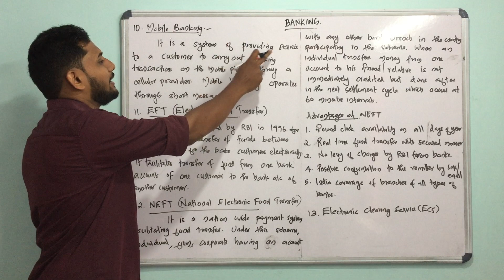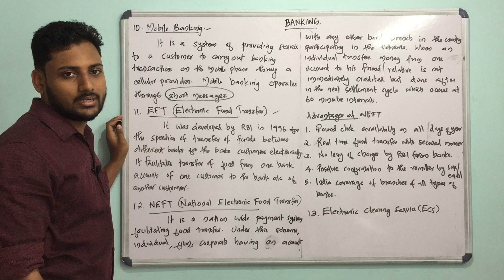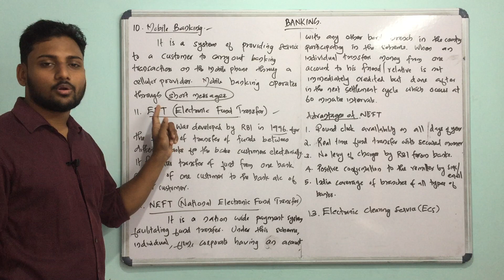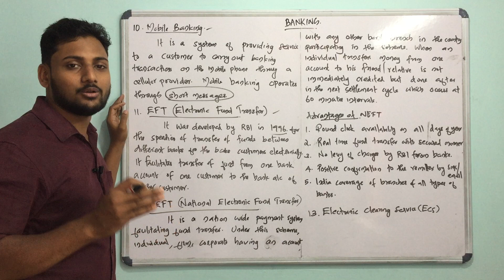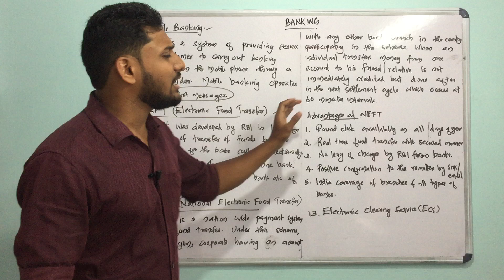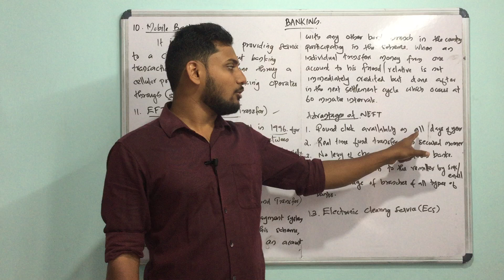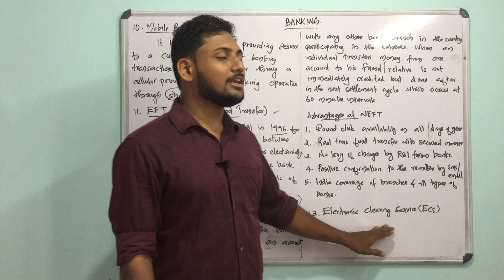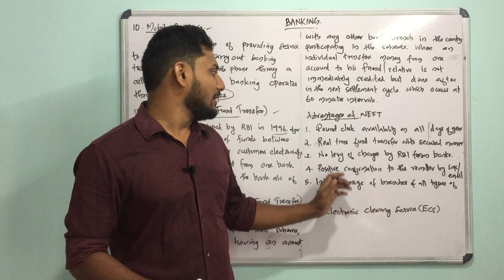E Based Services Part 3 | EFT | NEFT | Banking | Calicut University |Bcom |Malayalam